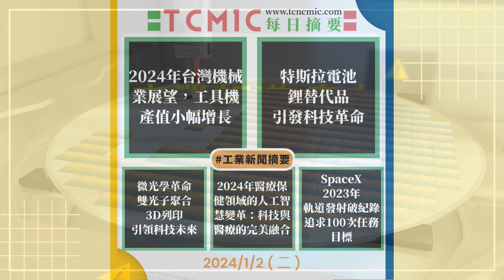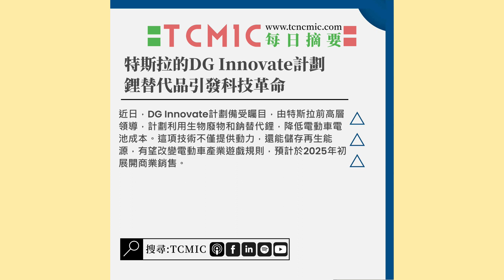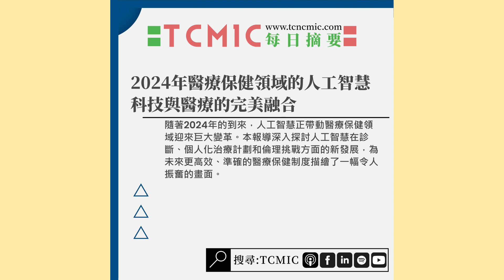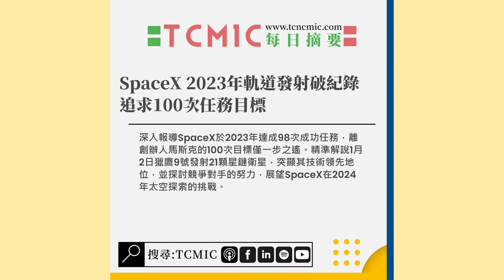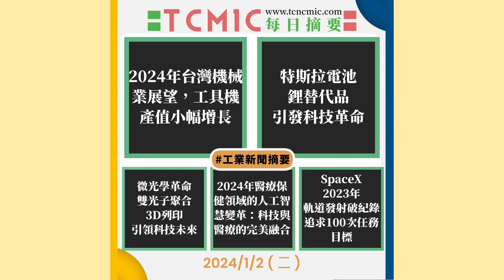TCMIC Daily CNC News-工具機與自動化領域的最新新聞摘要-20240102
👇Chapters章節 :
0:00 開場
0:28 🔺2024年台灣機械業展望，工具機產值小幅增長，電子設備逆勢崛起

2024年，台灣機械業可期待小幅成長，特別是工具機產值及電子設備逐漸回溫，能源應用展現成長潛力。觀察主要大廠動向，工具機產業景氣有望在下半年逐步明朗，而能源事業及半導體應用將成為未來發展的亮點。

2:54 🔺特斯拉前高層領導的DG Innovate計劃：鋰替代品引發科技革命

近日，DG Innovate計劃備受矚目，由特斯拉前高層領導，計劃利用生物廢物和鈉替代鋰，降低電動車電池成本。這項技術不僅提供動力，還能儲存再生能源，有望改變電動車產業遊戲規則，預計於2025年初展開商業銷售。

4:43 🔺微光學革命：雙光子聚合3D列印引領科技未來

深入探討雙光子聚合技術，這一先進的微型3D列印方式，透過高強度雷射光束在極短時間內實現高精度解析度，為微光學、微機械、微電子和醫療領域帶來了巨大的創新可能性。結合廣泛應用和先進製造系統，雙光子聚合正引領著科技發展的新浪潮。

6:33🔺2024年醫療保健領域的人工智慧變革：科技與醫療的完美融合

隨著2024年的到來，人工智慧正帶動醫療保健領域迎來巨大變革。本報導深入探討人工智慧在診斷、個人化治療計劃和倫理挑戰方面的新發展，為未來更高效、準確的醫療保健制度描繪了一幅令人振奮的畫面。

8:26🔺SpaceX 2023年軌道發射破紀錄 追求100次任務目標

深入報導SpaceX於2023年達成98次成功任務，離創辦人馬斯克的100次目標僅一步之遙。精準解說1月2日獵鷹9號發射21顆星鏈衛星，突顯其技術領先地位，並探討競爭對手的努力，展望SpaceX在2024年太空探索的挑戰。